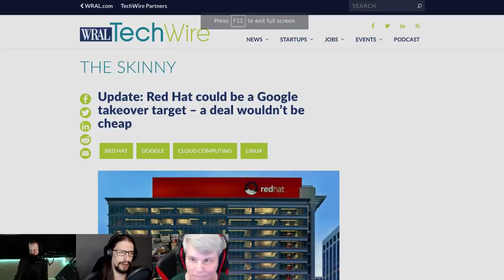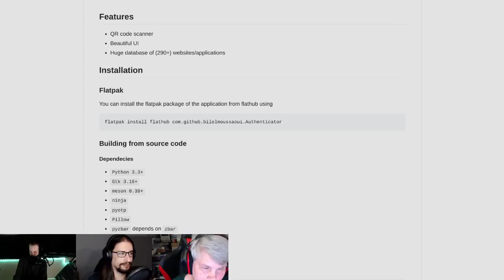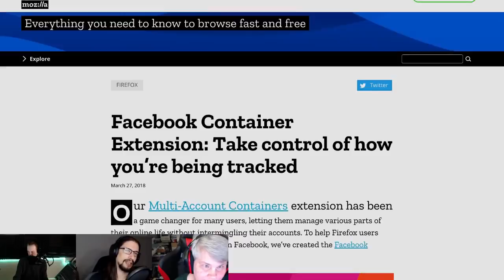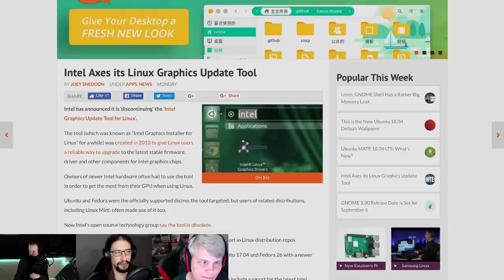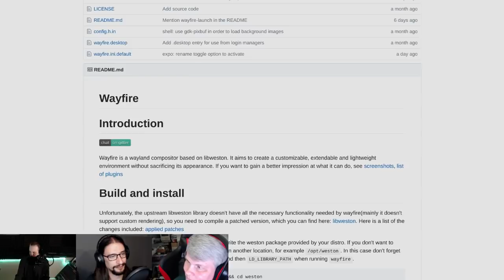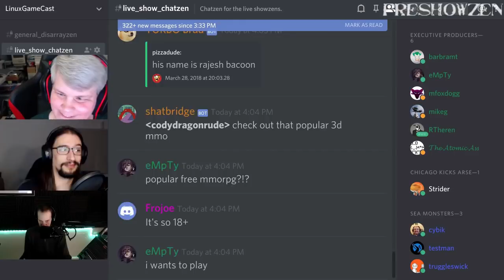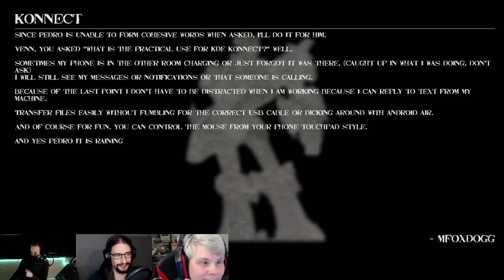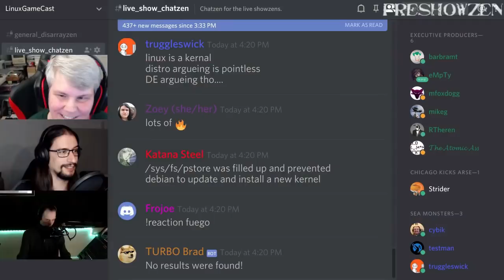Linux Weekly Daily Wednesday 111: Facebook Sea-Monster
Firefox blocks Facebook, Telegram goes terminal and we recap SCALE 16X. All this, plus your emails!